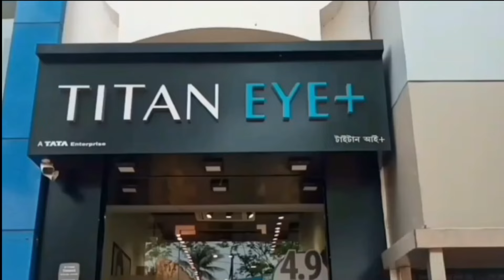যীশু-নীলাঞ্জনার ঘর ভাঙছে? - Jishu‌-Nilanjana is breaking the house?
যীশু-নীলাঞ্জনার ঘর ভাঙছে?‌
Jishu‌-Nilanjana is breaking the house?

বেশ কয়েকদিন ধরেই যীশু সেনগুপ্ত ও নীলাঞ্জনা সেনগুপ্তের ডিভোর্সের খবরে শোরগোল পড়েছে ইন্ডাস্ট্রি ও নেটদুনিয়ায়। এই বিচ্ছেদের কারণ হিসাবে উঠে আসছে যীশু সেনগুপ্তের সঙ্গে তাঁর ম্যানেজারের সম্পর্ক। দীর্ঘ ২০ বছরের সংসার ভাঙার কারণেই নাকি সম্প্রতি অসুস্থ হয়ে হাসপাতালে ভর্তি হয়েছিলেন নীলাঞ্জনা। এমনকী কলকাতায় এসে খাদানের শ্যুটিংয়ের সময় নিজের লেক গার্ডেন্সের বাড়িতেও থাকছেন না যীশু। শোনা যাচ্ছে, ইতিমধ্যেই আইনজীবীর পরামর্শও নিয়েছেন নীলাঞ্জনা। অনুরাগী থেকে শুরু করে ইন্ডাস্ট্রির বন্ধু বান্ধব, প্রায় সকলেই এই বিচ্ছেদের খবরে কার্যত হতবাক। কারণ, যীশু আর নীলাঞ্জনা বরাবরই ছিলেন একে অপরের পরিপূরক।